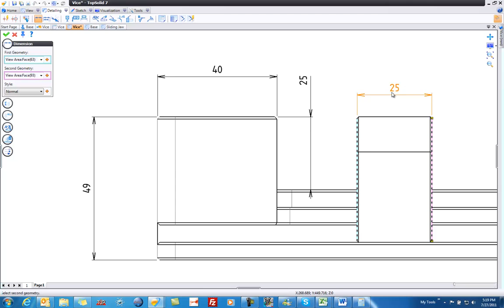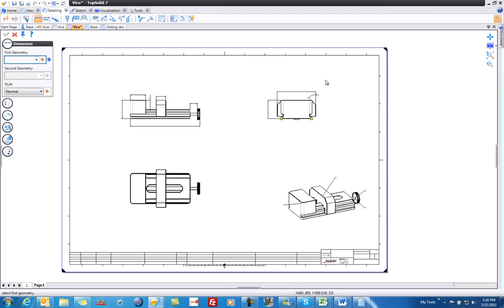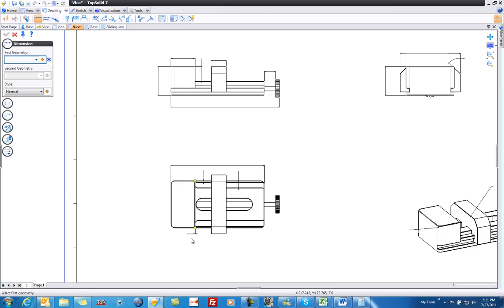TopSolid'Design 7 Tutorial - Step 7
Welcome to TopSolid 7.  In this video we are going to learn how to add some basic dimensions to a drawing that was created in TopSolid 7. Let's get started.